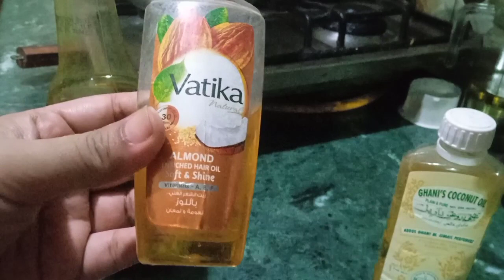Today vlog | hair oil made by me for hair growth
Rakhshinda Feroz

Solved querie

hair oil
hair oil preparation at home
hair oil recipe
hair oil for hair growth home made
hair oiling tips
hair oil for massage
walk
daily walk
daily walk time